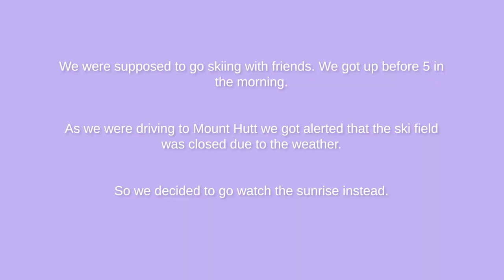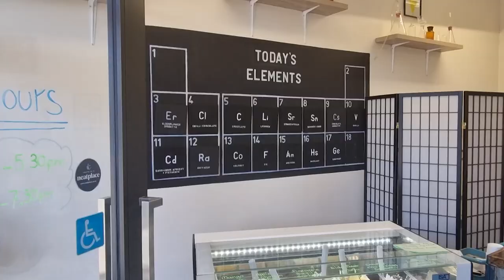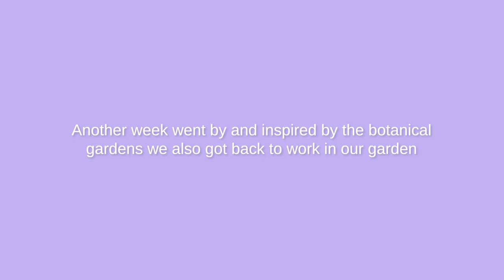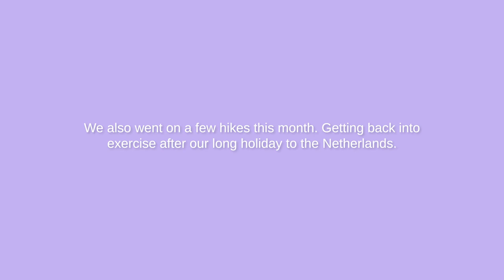Oct Vlog 2022 | Back in New Zealand, Sunrise Hike, Life Update, Botanical Gardens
Welcome to the October vlog! This month we are fully back in New Zealand, enjoying spring here. We go hiking on Banks Peninsula, visit the Botanical Gardens in Christchurch, and I share more about my big decision to quit my job!

Hope you like the video, I had a blast making it and living it =)